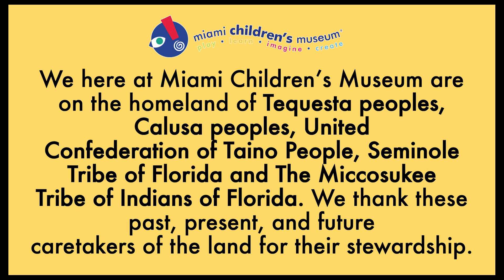Breaking the Glass Ceiling - Inspiring Girls To Lead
Our most recent Quarterly Conversation was in honor of Women's History Month. Join amazing women who have shattered the glass ceiling and made a lasting impact in their community. They’ll be sharing their stories of overcoming obstacles and discussing how we can inspire young girls to be the leaders of tomorrow 💪

Panelists include: Brittnie Bassant - President & CEO of Miami Beach Chamber of Commerce, Heidi Brewer - Flight Director, Flight Operations Directorate at NASA, Tracy Wilson Mourning - Founder of Honeyshine Inc., &
Nicole Stodard - Founding Artistic Director of Thinking Cap Theater